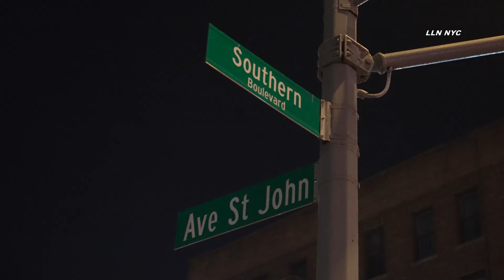3 People Fatally Shot in Bronx Home NYC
Video by Adam
NYPD: On Wednesday, October 30, 2024, at approximately 2011 hours, police responded to a 911 call of three people shot inside of 613 Southern Boulevard, within the confines of the 41 Precinct. Upon arrival, officers observed three individuals who sustained gunshot wounds, a 34-year-old male who sustained a gunshot wound to the head, a 57-year-old female who sustained a gunshot wound to the head, and a 57-year-old male who sustained multiple gunshot wounds throughout the body. The 57-year-old female and 57-year-old male were pronounced deceased at the scene by EMS. The 34-year-old male was transported by EMS to NYC Health+Hospitals/Lincoln where he was pronounced deceased. There are no arrests at this time, and the investigation remains ongoing.